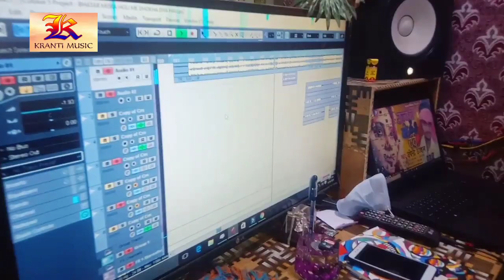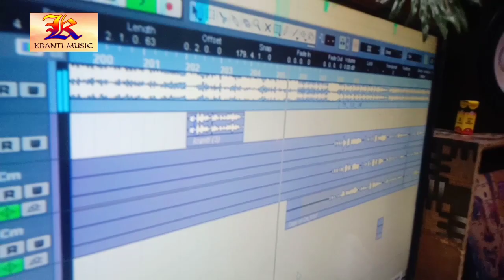भतार साला सउतिन के धान रोपता || निशा नशीली आखिर इतना खतरनाक गाना क्यों गाई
Lyrics :- Krishna Nidardi ,Upendar Ujwal
Music Director :- ZRakesh
Video Director :-Upendar Ujwal
Company/ Label :- Gopalganj Jila
Digital Managed by – Sonu Ji

पता - मद्धेशिया मार्केट कुचायकोट (नियर रेलवे ढला)
जिला - गोपालगंज बिहार 841501